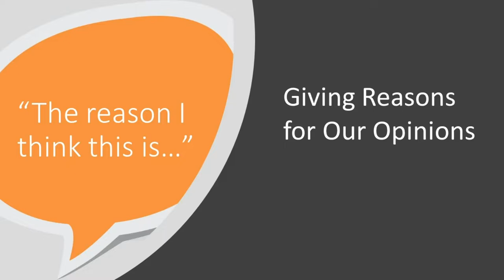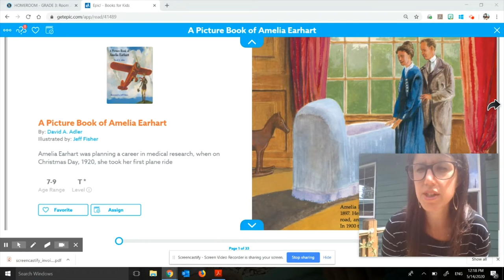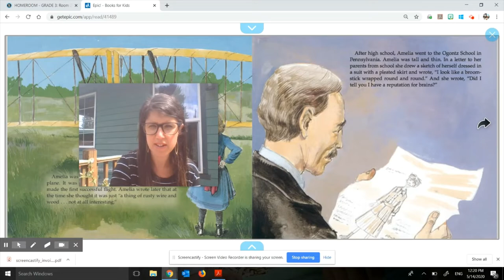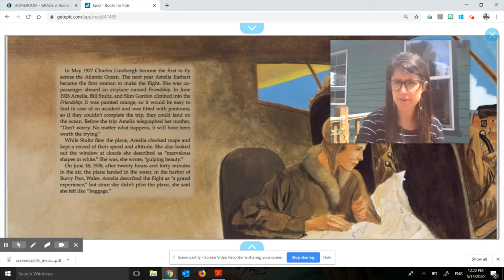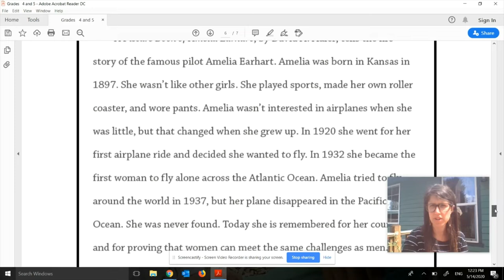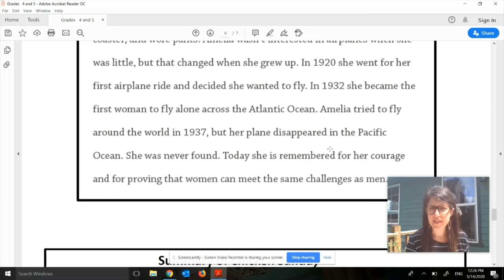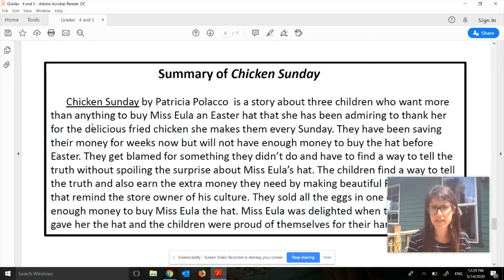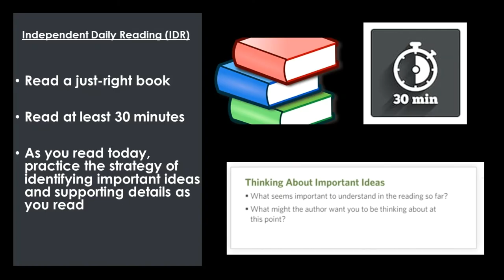ELA, 4th Grade, 5/20, Important Ideas - Amelia Earhart